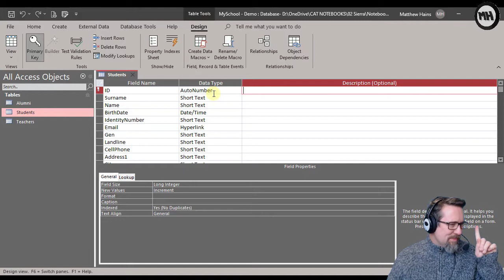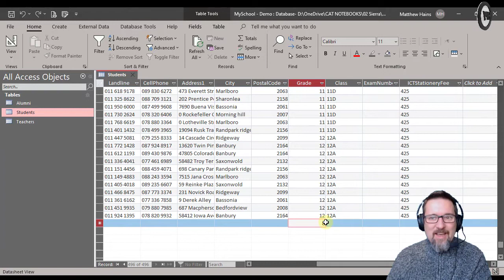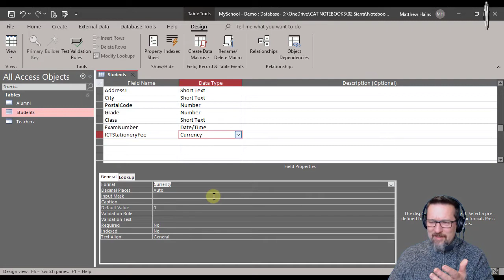Level 2 Access Lesson 6: Tables in MS Access continued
Tables in MS Access continued, looking at various options in field properties

I make videos for all my classes as part of their lessons so they can always go back and re-watch a lesson at any time.